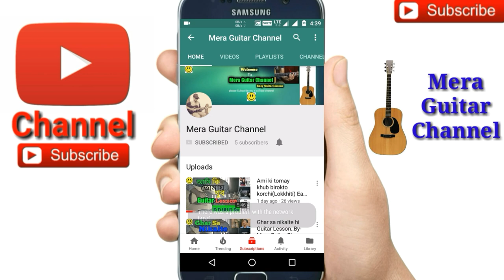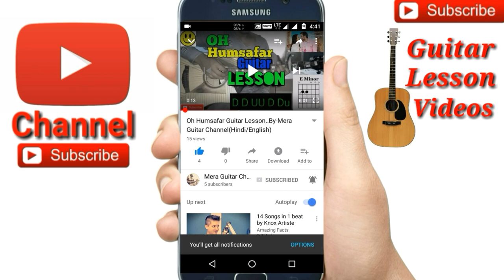4 Chords 10 Best Songs Mashup /Easy Guitar Chords/Lessons/Tutorial/Guitar Cover/..By-Merajul Hoque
4 Chords 10 best songs all time guitar lesson by Merajul Hoque
4 open chords Mashup guitar lesson for beginners